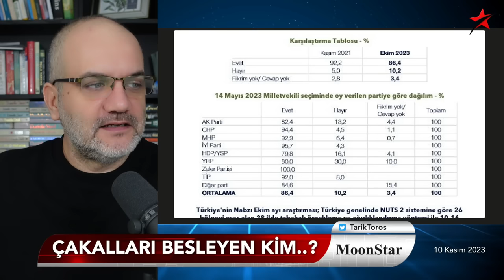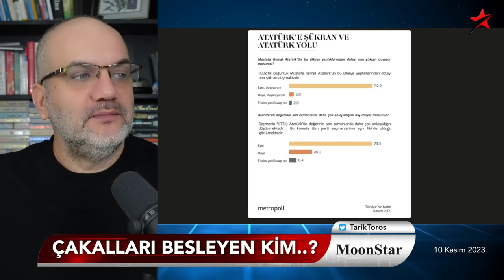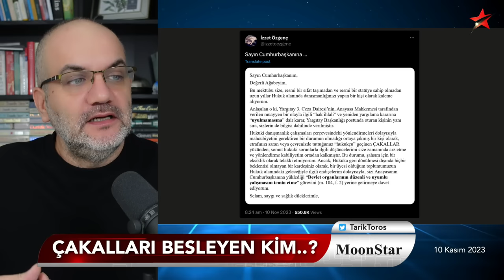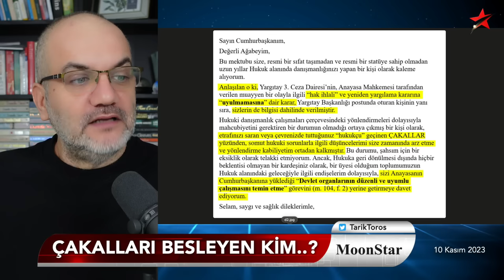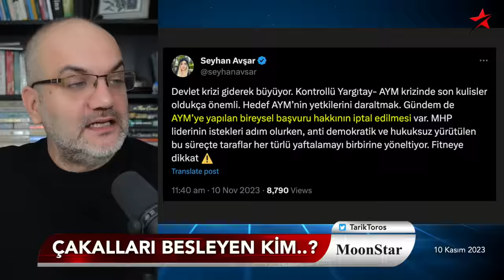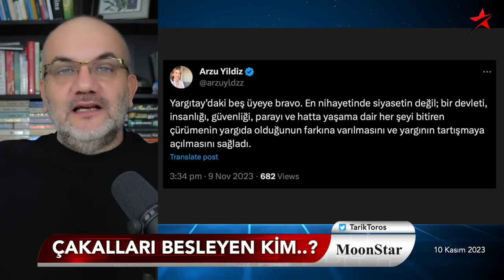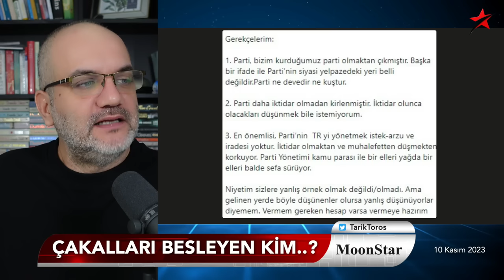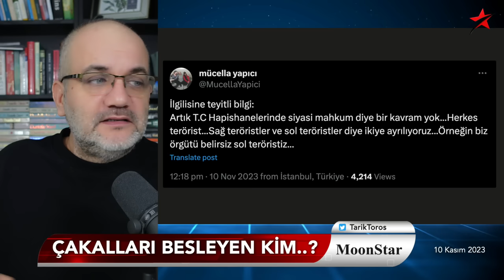Erdoğan'dan son bitirici hamle..! | Tarık Toros | Manşet | 10 Kasım 2023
10 Kasım 2023

• Ortada "Anayasal kriz" yok
• Erdoğan "düzenine" son bitirici hamlesini yapıyor
• Kılıçdaroğlu'nun gidişine en çok Akşener üzüldü
• Yargıtay "bildirisini" yazan başdanışman..
• Çakalları besleyen kim?